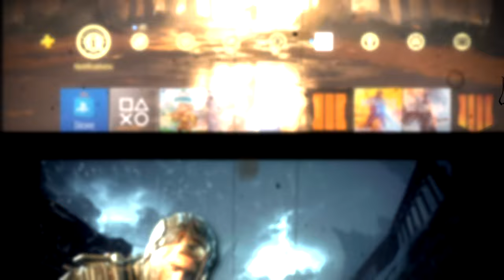Ps+ Essential d'OCTOBRE 2023 : 3 jeux offerts ➤ Trophée platine : Temps d'obtention et Difficulté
Alors en théorie ca vaut le coup ce mois-ci  ? Plus d'infos ⬇️

Les 3 nouveaux jeux dispo, tous Ps4 & Ps5 !
- Weird West

0:00 • Introduction
0:44 • The callisto protocol
1:59 • Farming simulator 22
3:25 • Weird west
4:34 • Conclusion